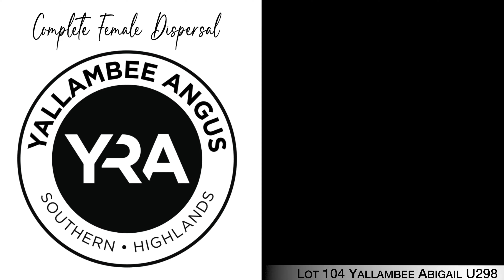Lot 104 Yallambee Abigail U298